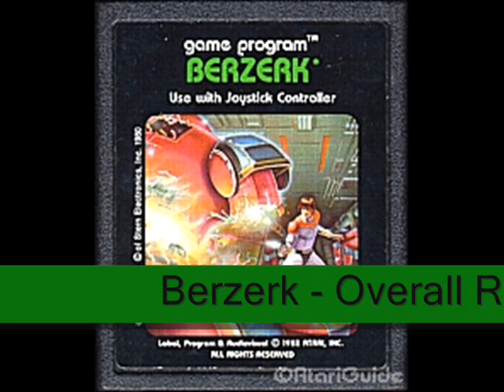Berzerk Atari 2600 Review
My review of "Berzerk" on the Atari 2600.